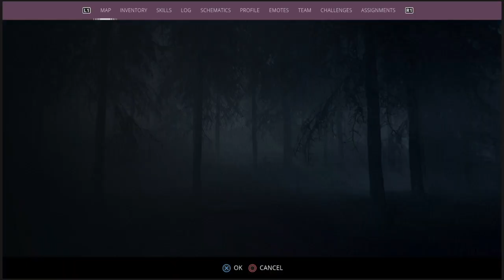Lets play Generation Zero ep. 1.9